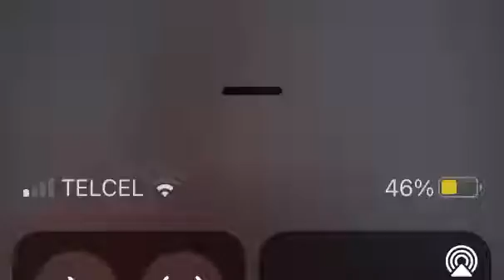¿Quien es muller?